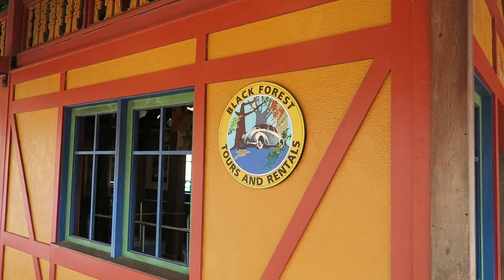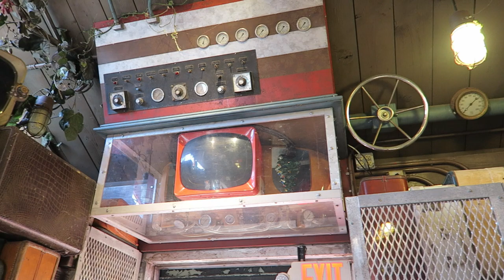Verbolten Off-Ride Footage, Busch Gardens Williamsburg Zierer Launch Coaster | Non-Copyright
Verbolten at Busch Gardens Williamsburg is a Zierer multi-launch coaster.  Built at a whopping cost of $54 million, Verbolten features two launches, an indoor section, and a finale that follows the same path as the Big Bad Wolf coaster that it replaced.